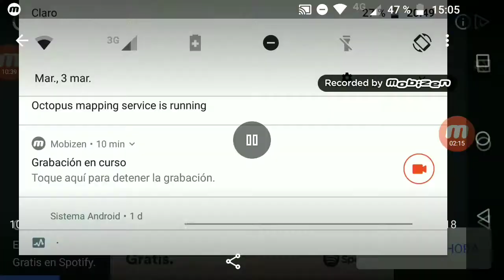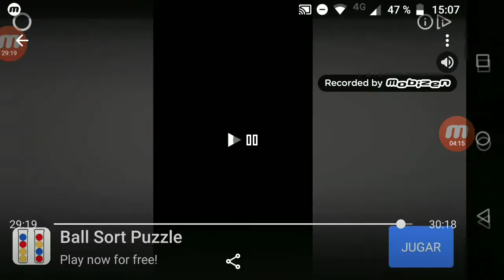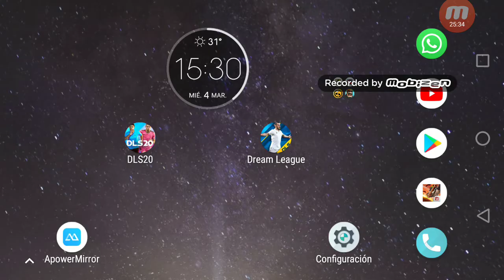Modo carrera cap:15